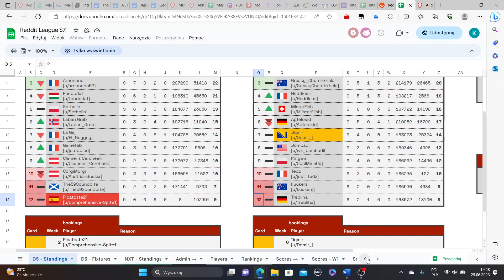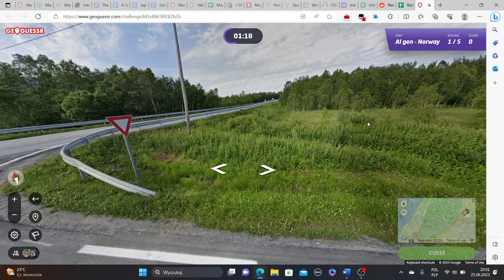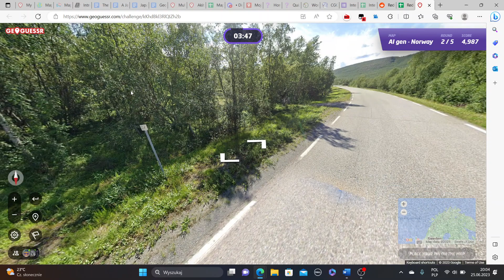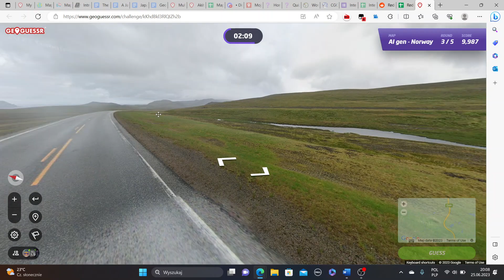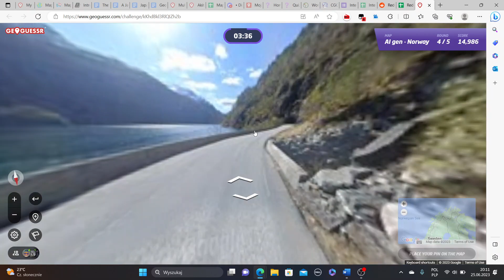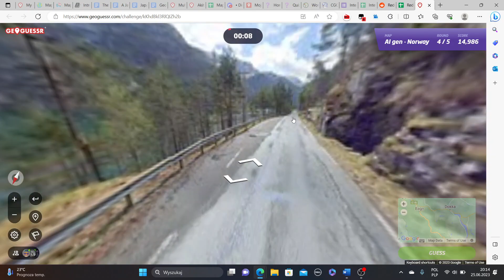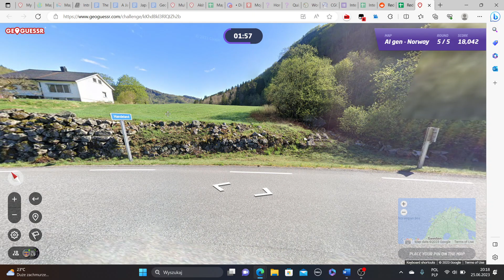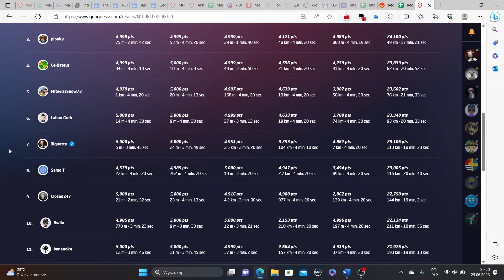GeoGuessr Reddit League S7 week 10; Norway; against Trebliha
Gameplay of GeoGuessr, Reddit League S7 week 10 vs Trebliha